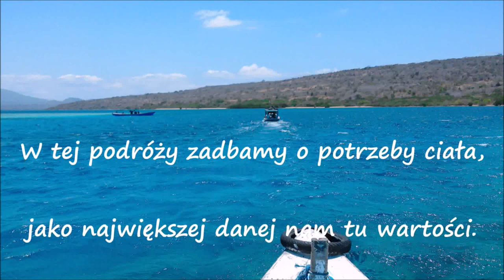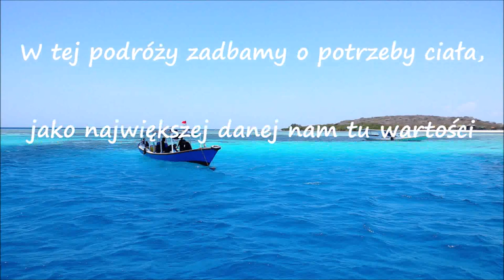Bali zaproszenie 2019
Organizujemy podróż na Bali 5 - 20 marca 2019 r.